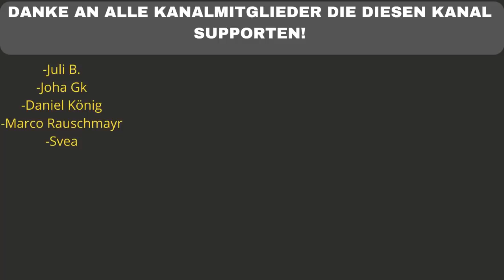PAPAPLATTE & DANNY - DAYTONA NOFLEX (Official Music Video) - REACTION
Friends! Wir geben uns den neuen Track von Papaplatte und Danny, Daytona Noflex! Meiner Meinung nach ist der Song actually ein Banger und der surprise Auftritt von Sascha und Sido waren noch nen nices Extra!

Flo M.
Postfach 11 61
25442 Quickborn

Flo M.
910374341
Packstation 117
25451 Quickborn